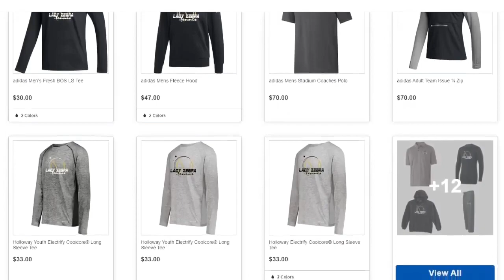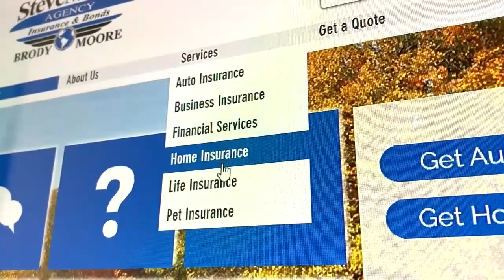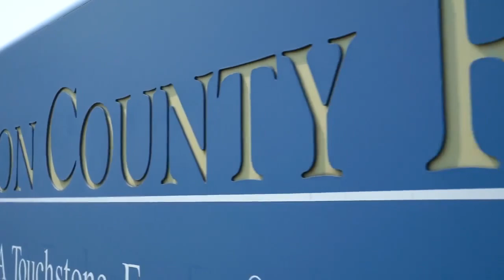SC Talking Sports with Val 8 18 23